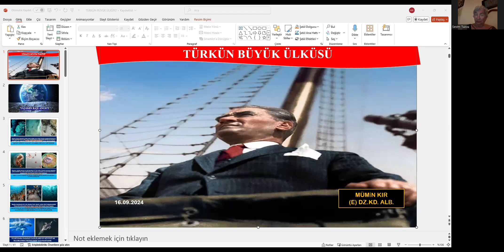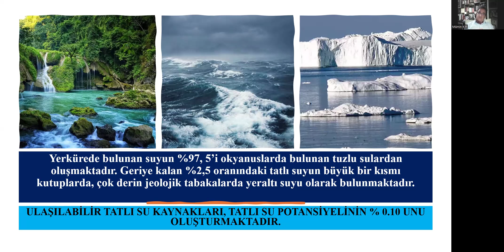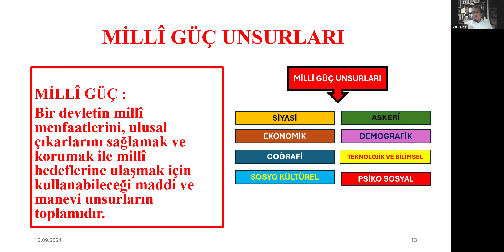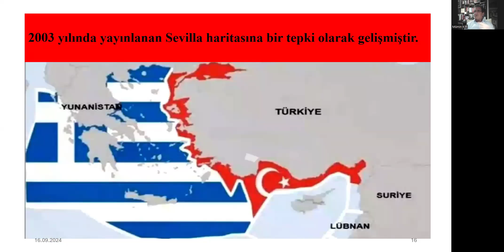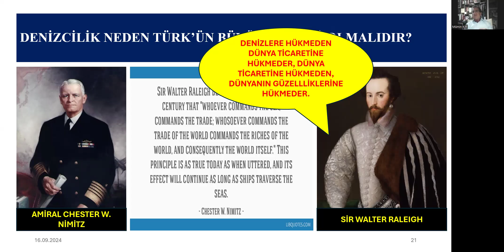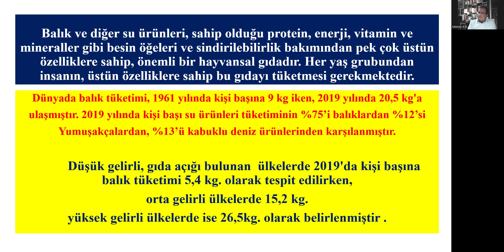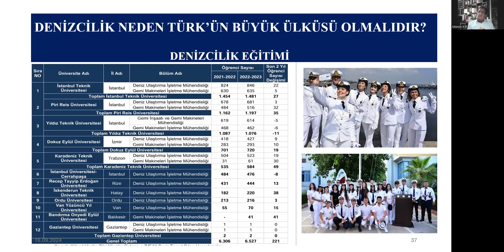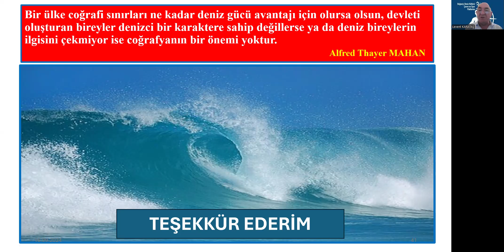TÜRK'ÜN BÜYÜK ÜLKÜSÜ - (E) Dz.Kd.Alb.Mümin KIR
MODARATÖR: LEVENT KARATAŞ